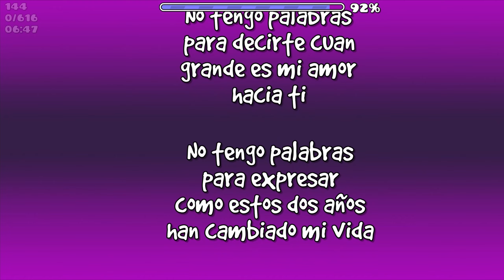"Unique Girl" by Omar2010 [All Coins] (Hard Demon) | Geometry Dash